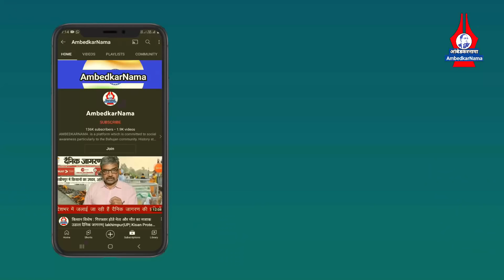Troll Army में बदल जाना ही Ambedkarite Movement की मौत है- Journalist Navin Kumar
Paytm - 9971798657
Google Pay -
Phone Pay -

Name.  Shalini